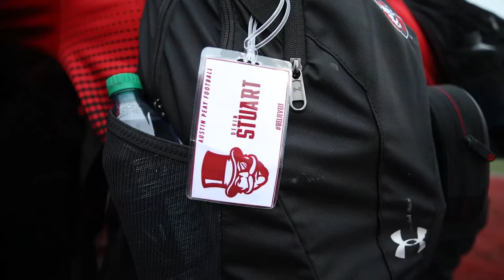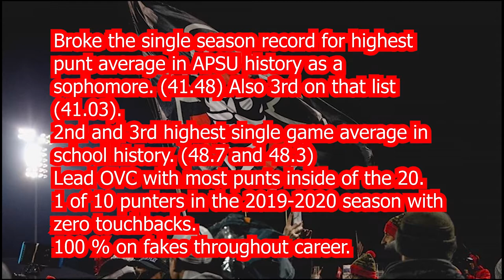Devin Stuart Career Highlights (Austin Peay Punter)